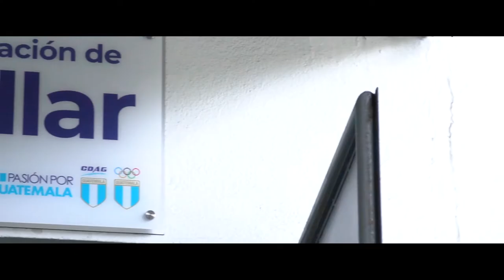X Juegos Deportivos Nacionales de Billar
💙🇬🇹🎱 Les compartimos el video resumen con las acciones de la segunda parte de los X Juegos Deportivos Nacionales